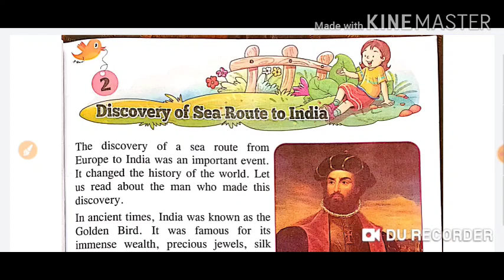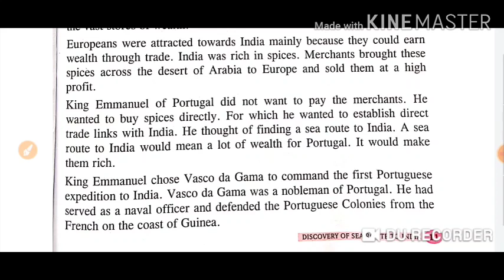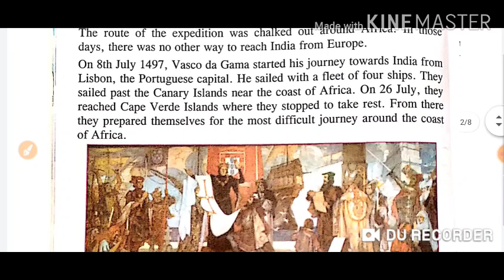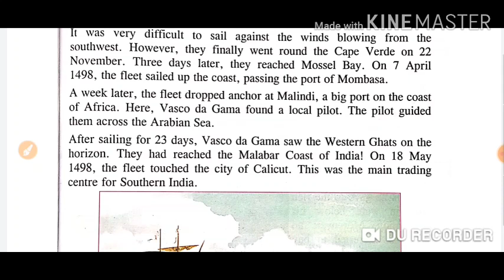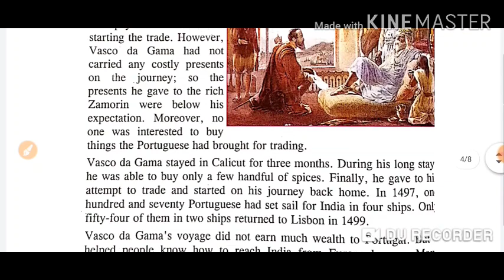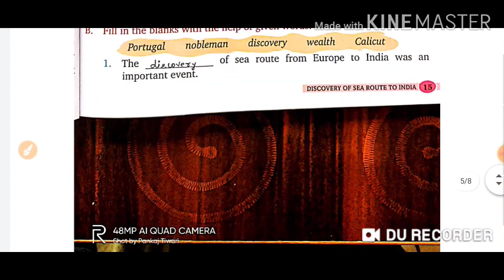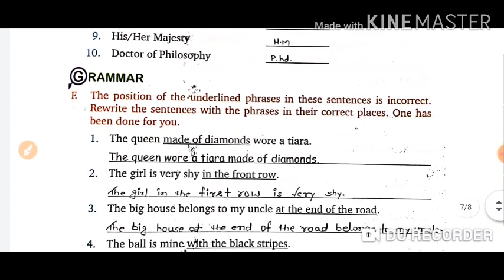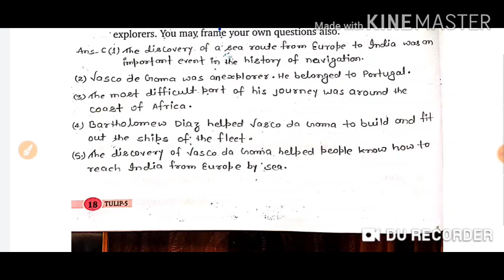CBSE Class 5 English Chapter 2 The Discovery of Sea Route to India